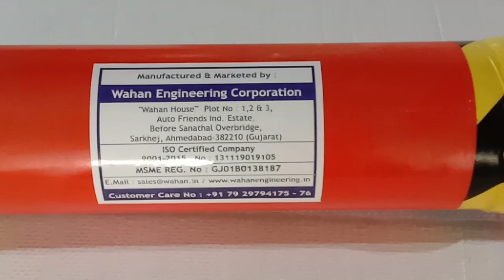Cardan Shaft & Universal Cross Joints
Wahan Engineering Corporation , Ahmedabad assures you to get you rid of your breakdown issues of Universal Joints  Cardan Shafts and Propellor Shafts leading to productivity losses.

Please share us your problems with us and get solutions for realizing your true productivity strength.

The attached illustrated video courtesy the you tube channel shall surely be of help to you.